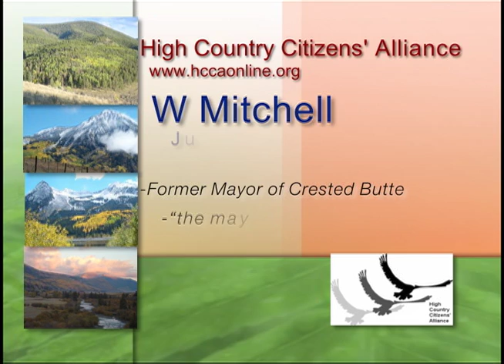W Mitchell on Crested Butte - "Lighthouse In The Rockies"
Crested Butte...there is no place on like it!  It is worth protecting.  W Mitchell, famed mayor of Crested Butte during the community's first successful fight to stop a mine on Mt. Emmons, came back to Crested Butte on July 15 and 16, 2008, to share perspective on those early efforts and the continuing threat from US Energy Corp.